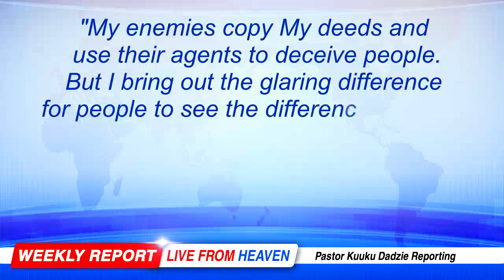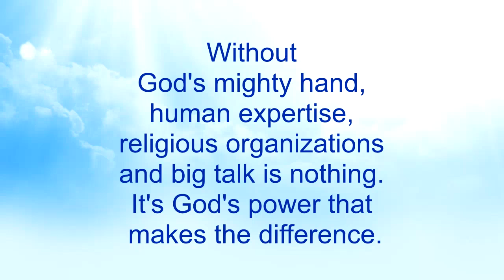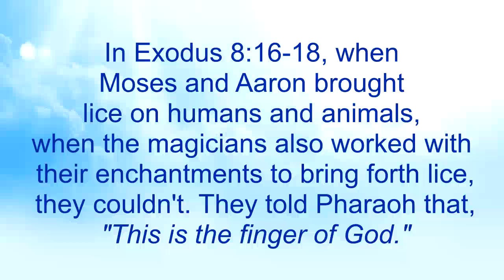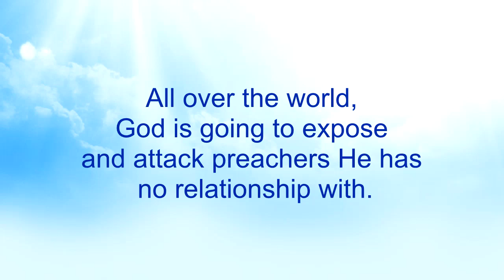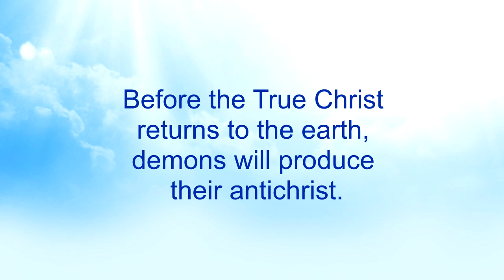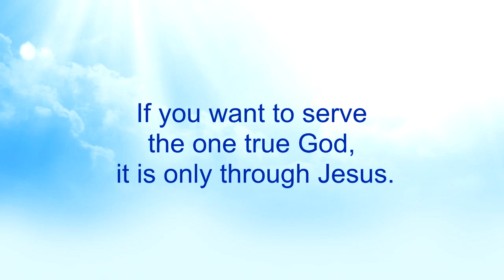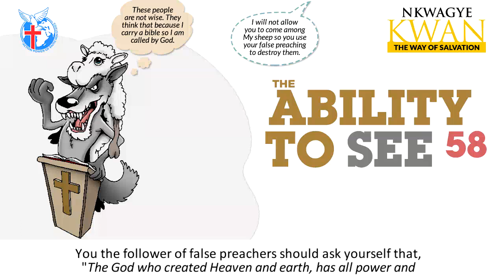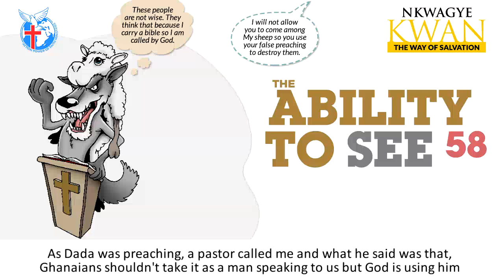The Ability to See 58 - Nkwagye Kwan [30-10-22]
This message shows the limit of demonic agents and their deeds when they encounter God using Moses and Pharaoh's wisemen and then Elijah and the 450 prophets of Baal as references. Pastor Kuuku Dadzie advises us to be mindful of demonic agents that rush to display thier things first before God's original and true servants come and cautions us to be wary not to be misled by them.